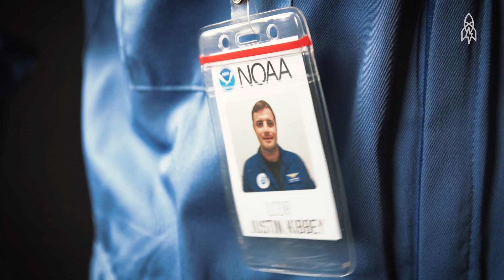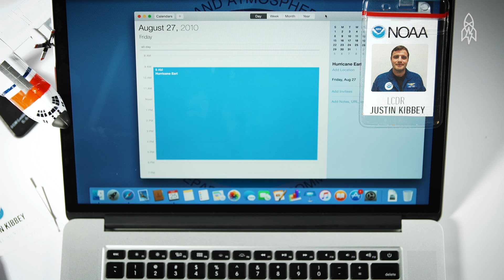What It's Like to Fly Into a Hurricane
Most pilots try to avoid storms, but the hurricane hunters of NOAA barrel right into them. Pilot Justin Kibbey relives his white-knuckle first flight into the eye of Hurricane Earl.

Great Big Story is a video network dedicated to the untold, overlooked & flat-out amazing. Humans are capable of incredible things & we're here to tell their stories. When a rocket lands in your backyard, you get in. From unsung heroes and mind-blowing innovations to rich cultural traditions and real-life stories that defy expectation, our films spotlight the extraordinary hiding in everyday life. We explore the worlds of history, food, technology, and human connection — revealing fascinating perspectives from every corner of the globe. These are documentaries that surprise, inspire, and remind us just how remarkable people can be.